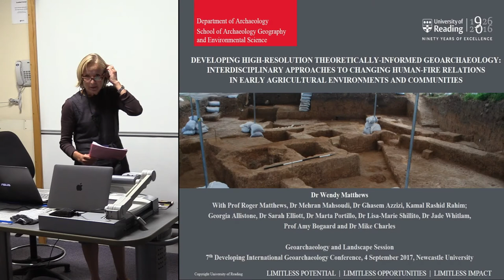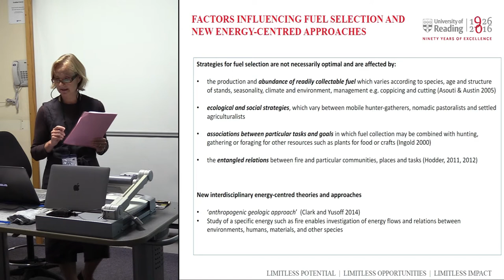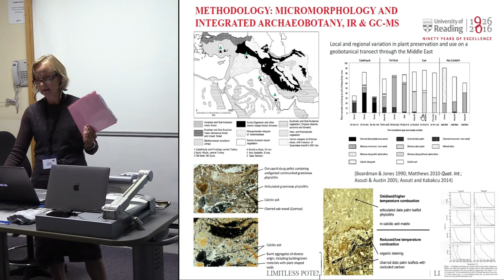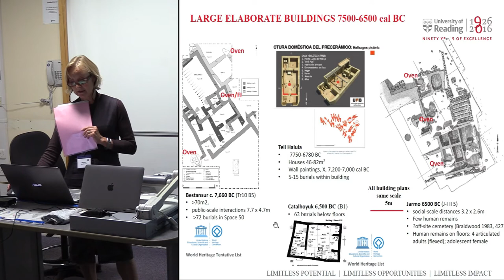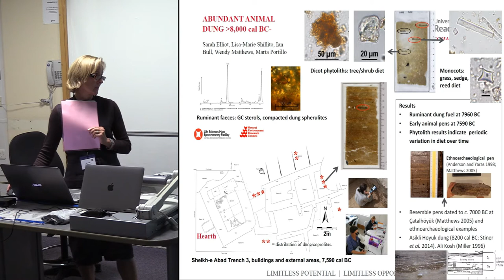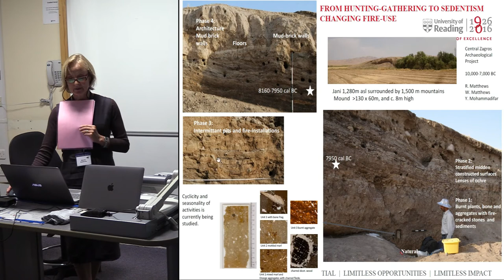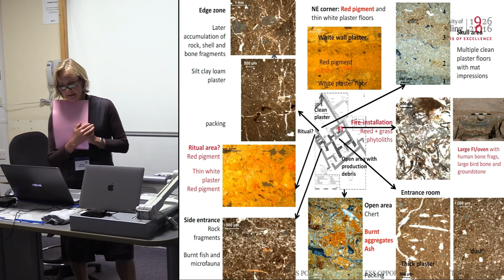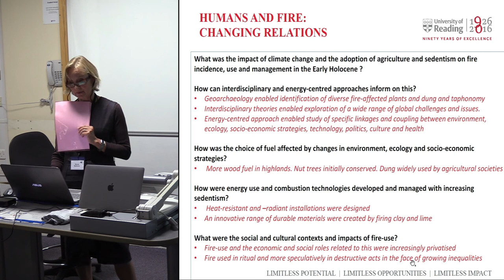Developing High-Resolution Theoretically-Informed Geoarchaeology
Developing High-Resolution Theoretically-Informed Geoarchaeology: Interdisciplinary Approaches to Changing Human-Fire Relations in Early Agricultural Environments and Communities

The aim in this paper is to evaluate ways in which high-resolution theoretically-informed approaches can be applied in analysis of multi-scalar geoarchaeological data sets to explore the interconnectedness between environment and human ecology, technology and social roles and relations. As a case-study, this paper examines theories and approaches in investigation of the inter-relationships between fire ecology, fuel-selection, and the socio-economic context and specific uses of fire. Theories and approaches are drawn from ecology, anthropology, material studies and archaeology. The analytical techniques reviewed and applied include micro-charcoal analyses, micromorphology, biomolecular analyses by GC-MS and FTIR. The geoarchaeological data sets examined are drawn from landscapes and built environments that inform on one of the most significant step-changes in human lifeways and interrelations with environment and other species – the transition from mobile hunting-gathering to more sedentary agriculture in a key heartland of change, the Zagros region of Iraq and Iran, c. 12,000-8,000 BP. In the review and case-studies multiple links are investigated between human fire-use and environment, ecology, energy use, technology, the built environment, health, social roles and relations, cultural practices and catastrophic events. From the selected examples presented, it is evident that a wide range of ecological and social theories and analytical techniques are applicable in geoarchaeology and can be combined to develop interdisciplinary enquiries that encourage analysis of the multifaceted, multi-scalar and inter-related aspects and human-environment inter-relations and in this case, the impacts of fire and thus bring us closer to robust consideration of alternate hypotheses and interpretations. The interdisciplinary analytical techniques reviewed enable identification of diverse fire-affected plant, dung, micro-artefactual and architectural materials, and high-resolution analysis of their precise associations and taphonomy, crucial to interpretation of the context, history and impact of fire and the specific linkages, couplings and interrelations between humans, environment and other species.

Wendy Matthews Department of Archaeology, School of Archaeology, Geography and Environmental Science, University of Reading, UK